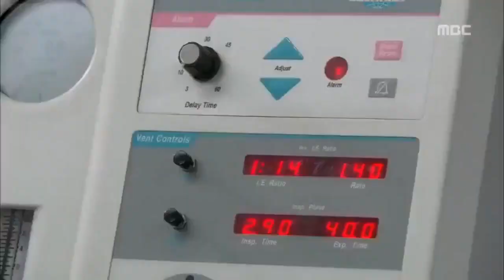Oxygen mask 057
Click the "Ring" button get notified directly for latest uploads.